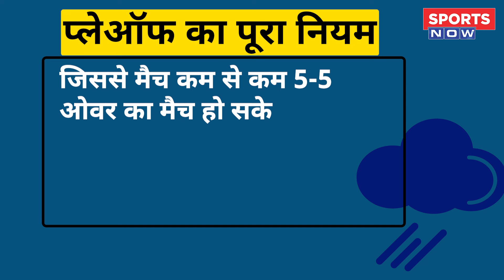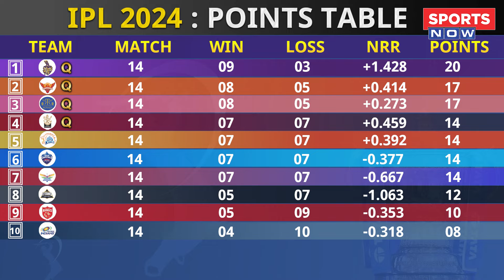IPL 2024 Playoffs: Reserve Day पर हुई बारिश तो क्या होगा ?जानिए प्लेऑफ का Rule | KKR | RCB | SRH |RR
What is Reserve Day in IPL 2024 Playoffs? What are the rules if it rains on the reserve day? Know the complete equation of playoff

IPL 2024 Playoffs में क्या Reserve Day है? अगर रिजर्व डे पर बारिश हो गई तो क्या है नियम ? जानिए प्लेऑफ का पूरा समीकरण